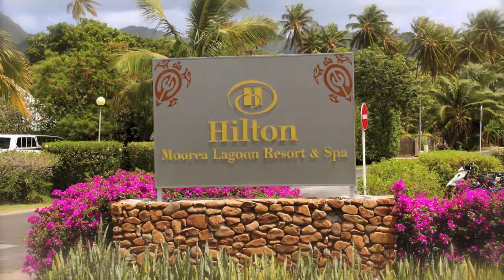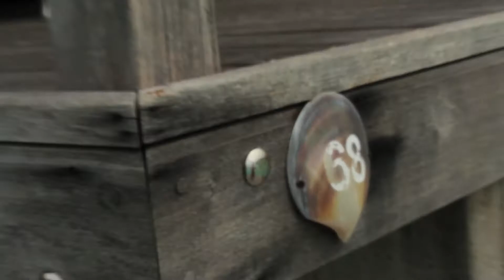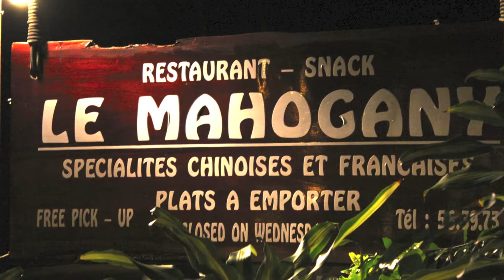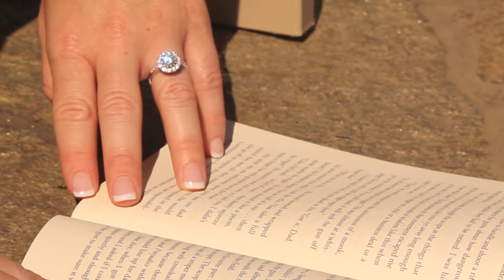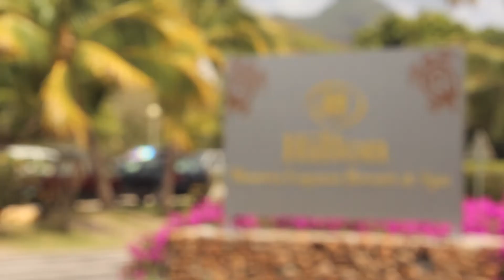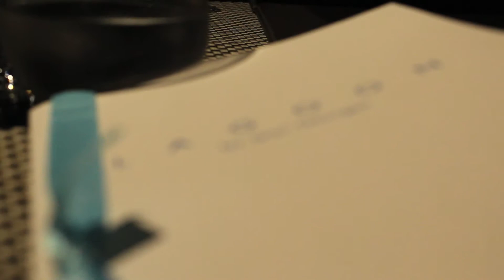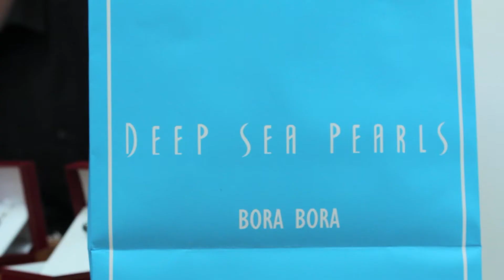20120915 Martini Motion - Tahiti